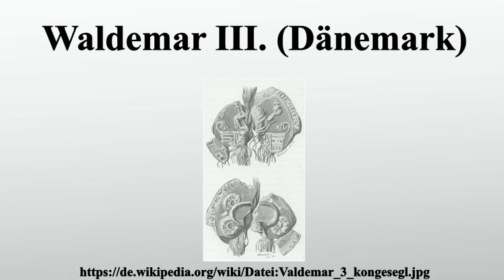Waldemar III. (Dänemark)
Vielen Dank für Ihre Unterstützung:

Waldemar III.war 1326–1330 König von Dänemark.In den Jahren 1325–1326 und 1330–1364 war er als Waldemar V.Herzog von Schleswig.

Bild-Copyright-Informationen
Urheber Info: E Rondahl (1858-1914)